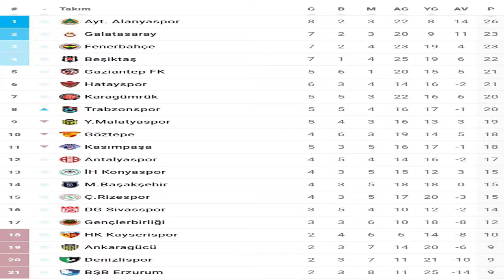DURAK “ HEDEF EMİN ADIMLARLA İLERLEMEK”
Moda Tv ekranlarında yayınlanan ve  Hakan MEHEL'in sunduğu Futbol Arena’da  Programına Ünye 1957 Spor Başkanı Mehmet Ali Durak konuk oldu.
Programda, Ünye 1957 Spor’un son durumunu değerlendiren
Ünye 1957 Spor Başkanı Mehmet Ali Durak, “ biz ligimizde en iyi olma çabası içerisindeyiz. Şuanda alt yapımız çok iyi diyebilirim. Biz bu takımı alt yapısı olmadan aldık iyi yerlere getirdiğimize inanıyorum.  3. Lig yolunda alt yapı ve yeni transflerimizle mücadele edeceğiz'' ifadelerini kullandı.
Amatör bir ruh ile profesyonel bir kulüp yönetimiz yapmak istiyoruz diyen Durak, “Biz Ünye’nin en önemli markalarından birini Ünyespor olarak görüyoruz. Bu yolda da kulübümüzün uzun süreden beri çok emekler harcanmasına rağmen hak ettiği yerlerde bulunmadığını düşünüyoruz. Bunun için Ünye’nin gençleri olarak Ünye’nin gençlerine ve geleceğine sahip çıkmak adına bunun taşın altına elimizi koyuyoruz. Bu uzun ve meşakkatli yolda doğru hedeflere doğru yollardan giderek amatör ruhumuzla profesyonel bir kulüp yönetimi yapmak istiyoruz ”dedi.
Kulübün adını 1957 Ünyespor olarak değiştirmek istediklerini söyleyen Durak, “Kulübümüzün ismi Ünye 1957 Spor. Bakıldığı zaman Ünye ile sporun arasına bir şey koymuşuz. İlk teklifimiz olarak Ünye 1957 Spor Kulübünün ismini 1957 Ünyespor olarak değiştirilmesini ve Ünyespor’un bütünlüğünün tekrar kazandırılması gerektiğini, Ünye ile Spor’un arasındaki mevzuların hepsinin kalkmasını ve Ünye’nin direk spor ile buluşması gerektiğini düşünüyoruz” dedi.